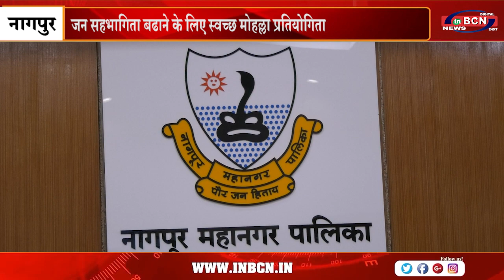जन सहभागिता बढाने के लिए स्वच्छ मोहल्ला प्रतियोगिता | INBCN NEWS